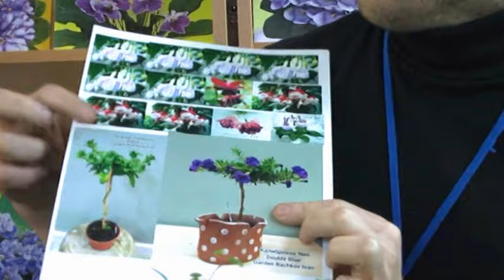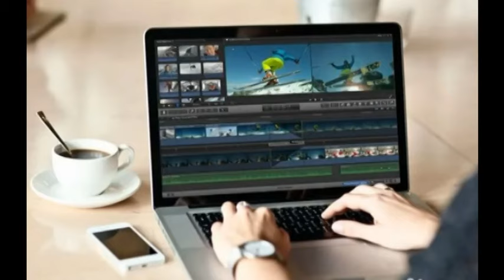ДФ.Формирование растений в форме бонсай.И.Рачков.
Иавн Рачков (г.Вологда) рассказывает посетителям выставки в московском Доме Фиалки как можно вырастить пеларгонию, фикусы и др.растения в форме бонсай
28 января 2024г.